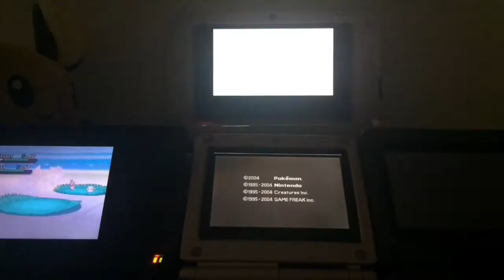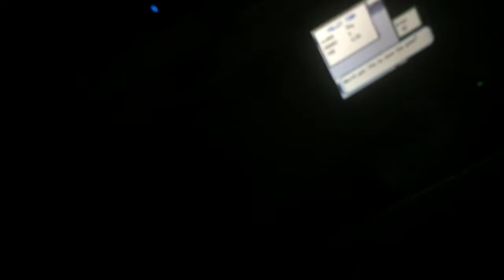[LIVE!!!] Shiny Charmander after 3,326 SR's in LeafGreen! (BQ#1)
"OMG ITS SO YELLOW!" -BluMew 2015